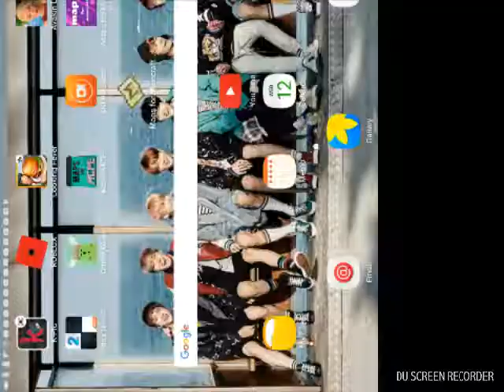Piano Tiles 2/ basketball live